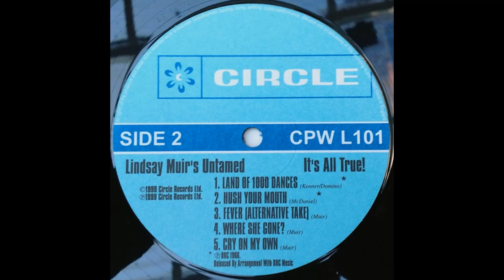Land Of 1000 Dances - Lindsay Muir's Untamed